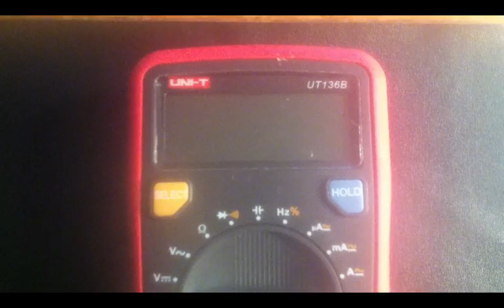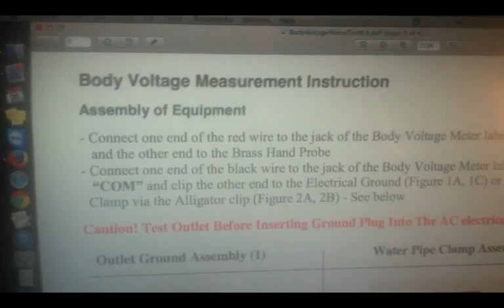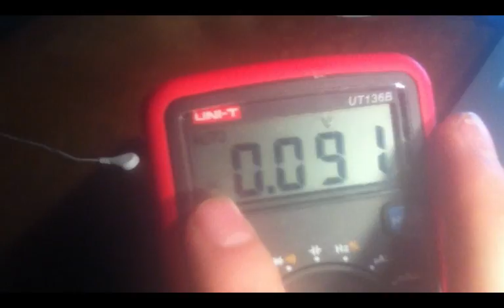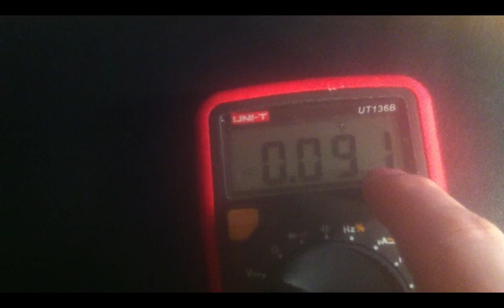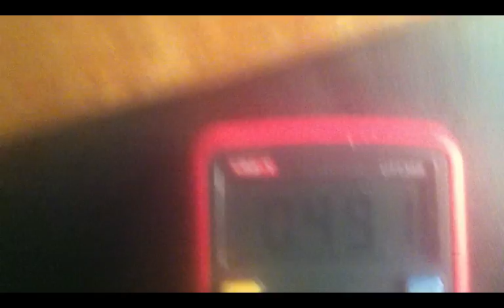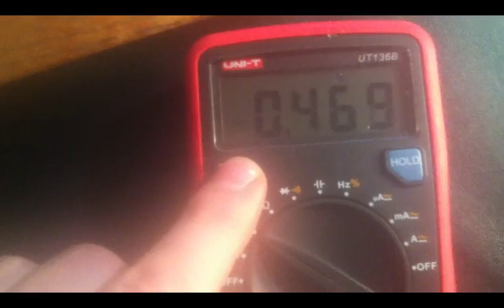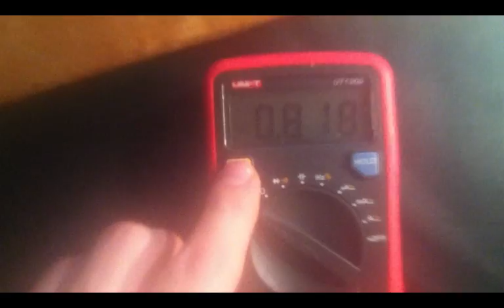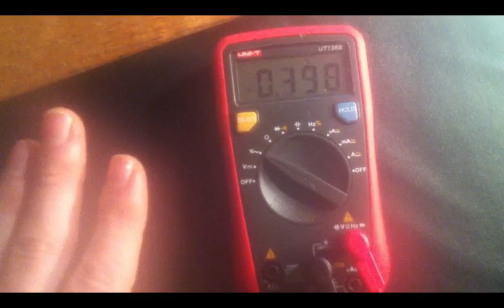Hot To Use A Multimeter To Test Body Voltage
I show you how I use my multimeter to test for body voltage which is good when testing your earthing mats, pads, sheets, etc...

It's also good for just checking your environment to see how much electromagnetic radiation you're being bathed in. Specifically ELF (extremely low frequencies) because that's what you get with AC voltage (60Hz) in your home.